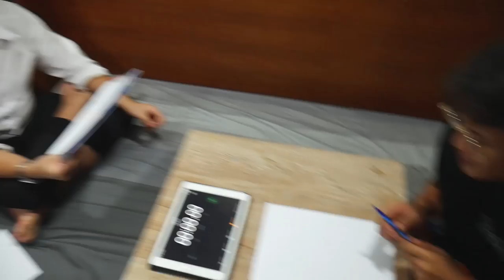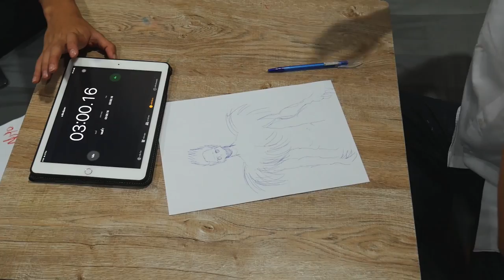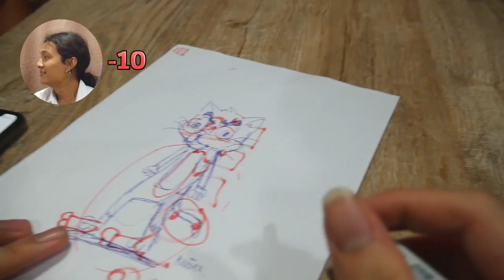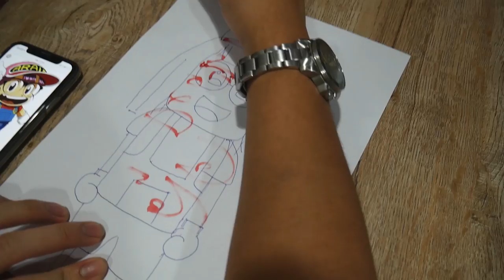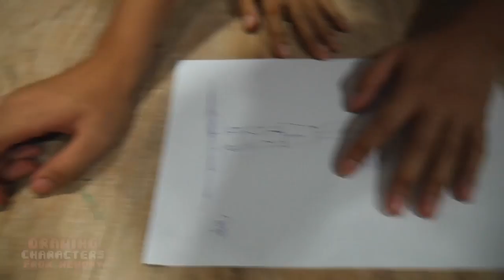วาดตัวละครจากความทรงจำ : วาดแมวทอมจริงเหรอ? [EP.1]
● สื่อติดต่อสือสาร
● ありがとう　ございます。
● Thankyou
● ขอบคุณคับ